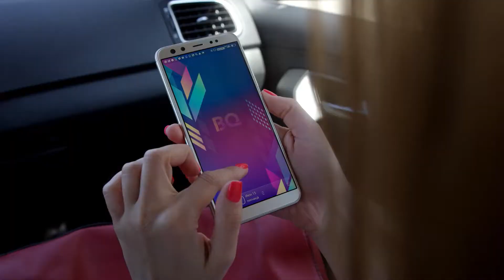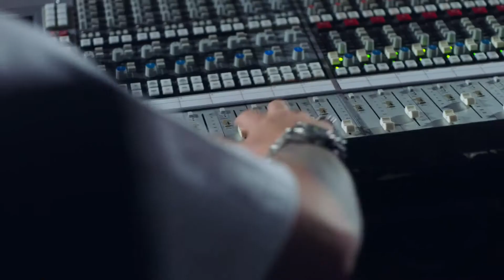Лучшие клипы Абсолютные Хиты Зарубежные и Русские исполнители!